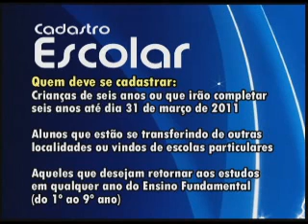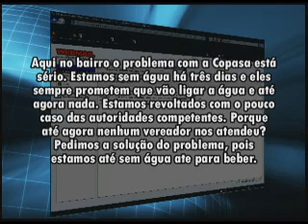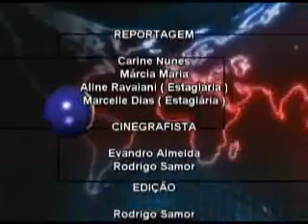NO AR NOT 14 06 10.wmv